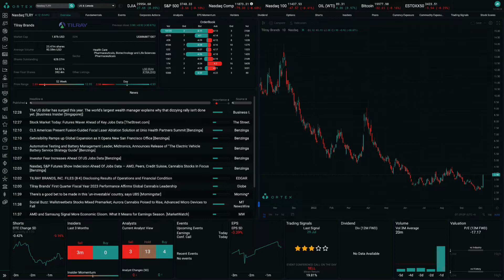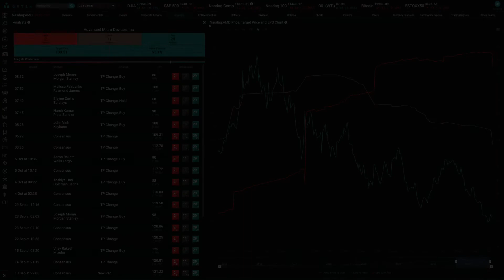Biden will pardon pot possession, while AMD reports preliminary results | ORTEX Data Highlights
ORTEX daily update about recent market developments and short interest data. Today we discuss President Biden announcing pardons for people with convictions over marijuana possession, while AMD releases disappointing preliminary results.